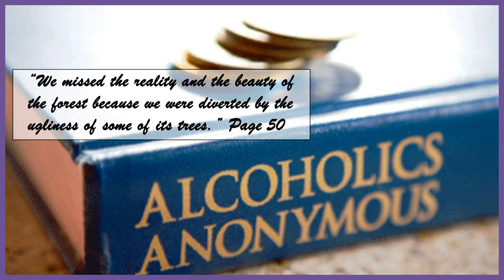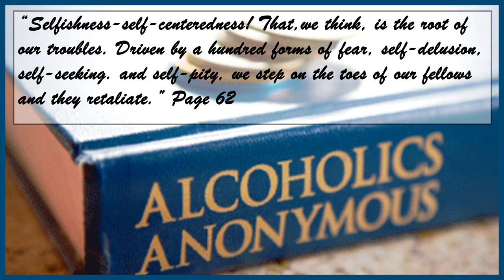Sexual Predators in Alcoholics Anonymous - MeToo Stories of Women in Early Sobriety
Sexual predators in Alcoholics Anonymous inspired me to share some MeToo stories of women in early sobriety. The last place these stories should be happening is in a 12-step fellowship meant to help people. The MeToo movement is about women sharing sexual assault stories, and these are happening in all aspects of their lives.

This is much more than people and the 13th step. What is the 13th step? This is a joke in 12-step programs about people hooking up, but women in early sobriety are not a joke.

To support my point, I use AA Big Book quotes because remember, we practice these principles in all of our affairs.